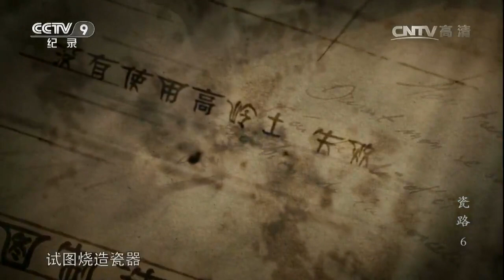在景德镇 高级官员受命督造瓷器 法国传教士深入打听瓷器制造的秘密《瓷路》第6集【CCTV纪录】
■□节目简介■□
此片聚焦中国陶瓷文化对世界产生的深远影响。从9世纪的大唐帝国到19世纪的鸦片战争，从中亚到罗马，从世界重要沿海口岸到欧洲各大首都，历史上重要的地标和时间点都被中国陶瓷的故事所标注。在这贯穿全球的瓷器之路上充满了创业、探险、财富、战争和沉船的重大事件。《瓷路》是一部与瓷器有关的真实故事，而中国，则是这一切故事的起点。